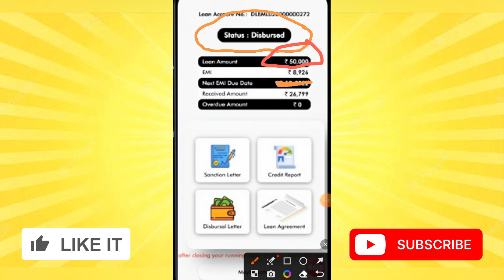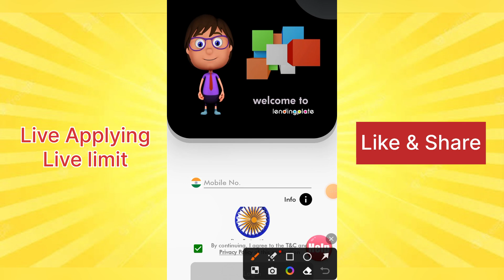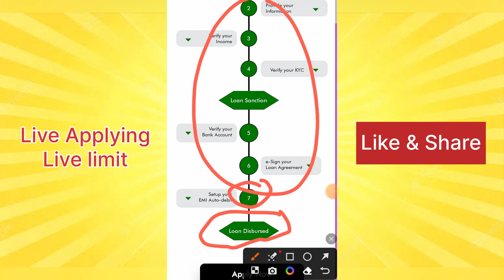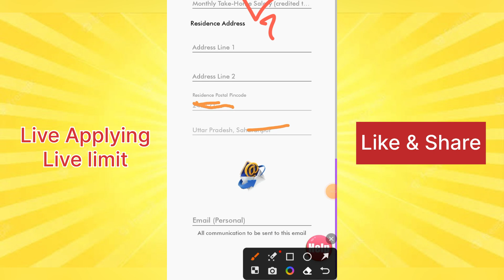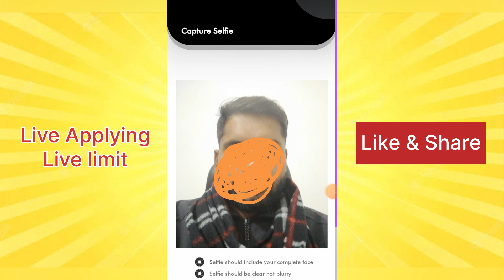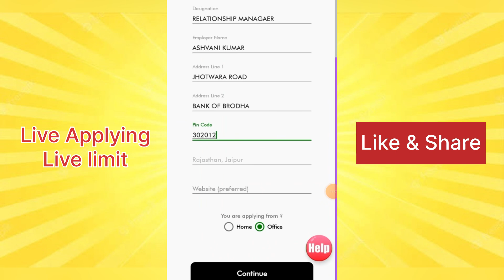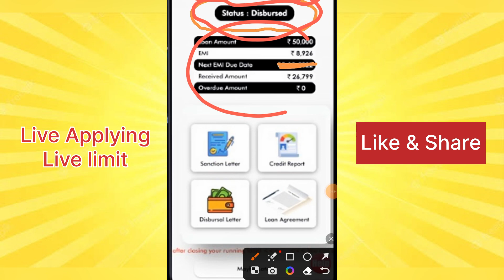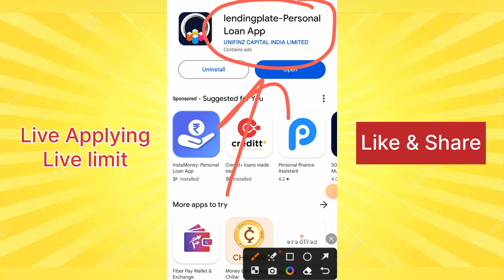Fast Approval Personal Loan App 2024 ¦ Emergency Loan App 2024 ¦ New Loan App toady ¦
Refer Code.

2 App link Use my Special Code ZCFCDHHF to sign up
3 App link

New loan app link 👇

100 रू Cashback Hello Friend, Are you in urgent need of money? Quick loan for you in minutes from True Balance!

New Video.

100% Safe

            { ASHVANI KUMAR }